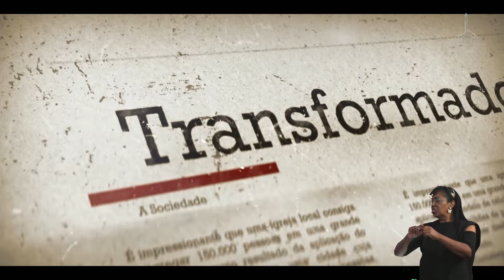DECIDA CUIDAR DOS PERDIDOS | PR. MARIO VEGA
Neste vídeo, o Pr. Mário Vega fala sobre a importância de decidir cuidar dos perdidos e compartilha sobre o trabalho na Conferência Casas de Glória da PIB Curitiba. Não perca!

Sermão referente ao 4° culto da Conferência Casas de Glória do dia 18/08/2024.